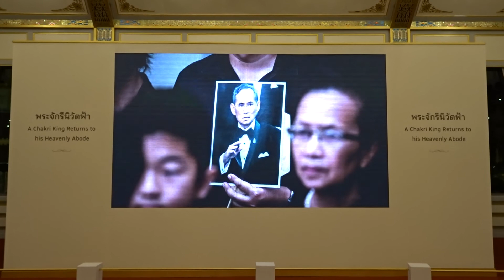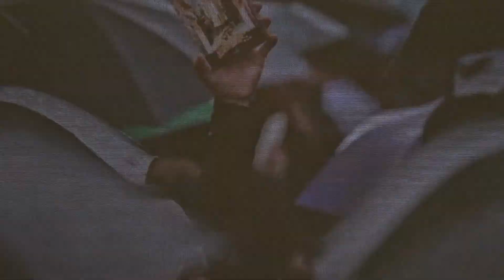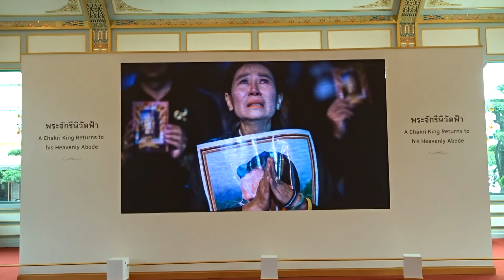พระจักรีนิวัตฟ้า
ภาพและเสียงจากการจัดแสดงบนพระที่นั่งทรงธรรม
งานนิทรรศการงานพระราชพิธีถวายพระเพลิงพระบรมศพพระบาทสมเด็จพระปรมินทรมหาภูมิพลอดุลยเดช บรมนาถบพิตร
2 - 30 พ.ย. 2560 (ขยายเวลาการเข้าชมถึง 31 ธ.ค. 2560)